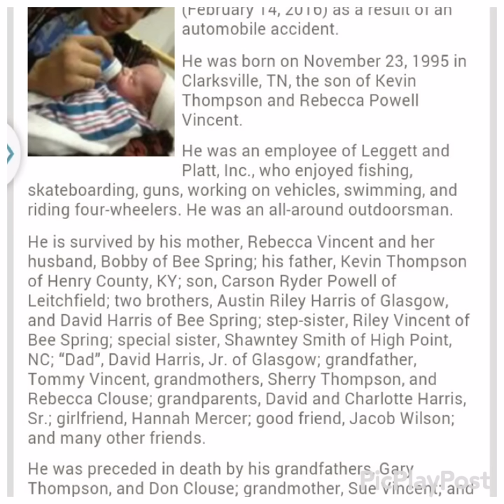Rest easy bub . For ever in our heart Cody Blake Powell